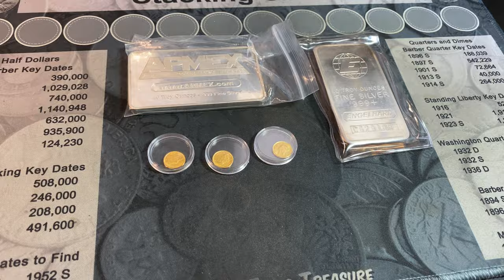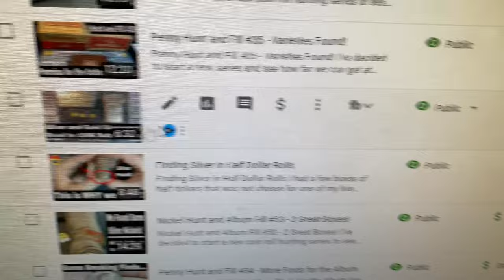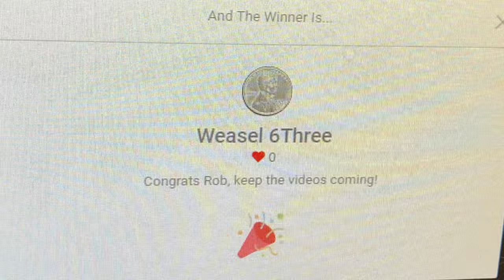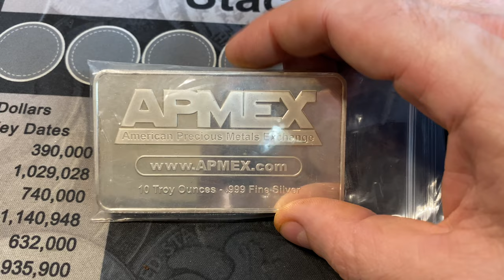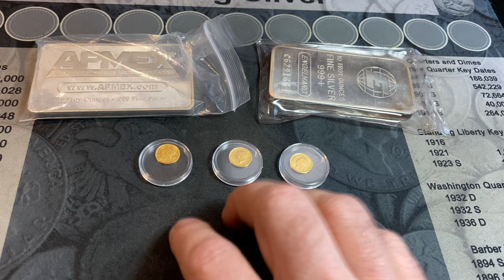Road to 100K subscribers - 98K Winner Announcement / 99K Comment Video **CLOSED**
**CLOSED** 98K Winner Announcement / 99K Comment Video
We hit 98K Subscribers on October 26th, 2021 and I wanted to let everyone know how appreciative I am for your support of my channel!
This Video is to:
All of my Rules for my Contests and Giveaways can be found below.

OFFICIAL RULES FOR MY CONTEST AND GIVE-AWAYS. NO PURCHASE NECESSARY.

1. Eligibility: The road to 100K Subscriber Giveaway (the “Giveaway”) is void where prohibited.  Must be 18 years of age at time of entry (“Entrant"(s)). There is NO PURCHASE NECESSARY and being a channel member or a channel subscriber does NOT in any way affect the outcome of the giveaways.

2. Prize: The Giveaway allows Entrants to enter random drawings, as described below, on the RobFindsTreasure YouTube Channel (the “Channel”) for a chance at 5 Prizes - (2) 10 ozt .999 Silver Bar and (3) $1 US Gold Liberty Coins, dated 1851, 1852, and 1853.  The average retail value (ARV) of the 5 prizes is $255. The total ARV of all Prizes is $1,275. THE ODDS OF WINNING THE PRIZE DEPENDS ON THE TOTAL NUMBER OF ELIGIBLE ENTRIES (OR COMMENTS) RECEIVED.

No Prize substitution or cash alternative is allowed except at the sole discretion of Sponsor. If a Prize cannot be awarded due to circumstances beyond the control of Sponsor, NO substitute prize will be awarded. The Winner will be solely responsible for all federal, state and/or local taxes, and for any other fees or costs associated with the Prize received.

3. Giveaway Period: The Giveaway shall begin at 7:00 p.m. Central Time ("CT") on October 28th, 2021 and shall end within 3 days of the channel reaching 99,000 subscribers ("Giveaway Period").

4. How to Enter: To enter the Giveaway you must (a) read my rules for Contests and Give-Aways (and be eligible to participate, and (b) leave a comment (entry) on this video.  ONLY ONE (COMMENT) ENTRY IS PERMITTED PER PERSON.

5. Winning: The winners of the Giveaway (“Winners”) shall be chosen by me using an Online Random Picker based upon the eligible Comments (Entries) given. The Winner shall be chosen within 3 days of the end of the Giveaway Period.

6. Prize Claim: The Winners will be notified within 3 days of the drawing via e-mail or by replying via a comment to their comment on this video during the Announcement Video scheduled to release the day of the end of the Giveaway Period, as stated above. The Winners may be required to execute an Affidavit of Eligibility, a Liability Release, and (where legal) a Publicity Release (collectively, “Prize Claim Documents”) within 7 days of notification, or as directed by the Sponsor. The failure to respond timely, to the notifications and the failure to provide the Prize Claim Documents will result in forfeiture of the Prize and, in such case, the Sponsor may declare an alternate winner, based on another random drawing. If a Prize goes unclaimed or is forfeited by the Winner, the Prize may not be re-awarded, in Sponsor’ sole discretion. The Winners may be required to provide Sponsor with a valid social security number before the Prize will be awarded for tax reporting purposes.  An IRS Form 1099 may be issued in the name of the Winner, for the actual value of the Prize received. Other restrictions may apply.

7. Rights of Sponsor: Sponsor, shall have the right, at its sole and absolute discretion to refuse any Entry whatsoever made by Entrants which it finds to be in violation of these Official Rules or which it finds in its sole discretion to be otherwise objectionable for any reason.

8. YouTube Policies
b) Your participation in and entry into this giveaway must be in compliance with YouTube’s own Community Guidelines. Entries which don’t comply with YouTube’s Community Guidelines will be disqualified.